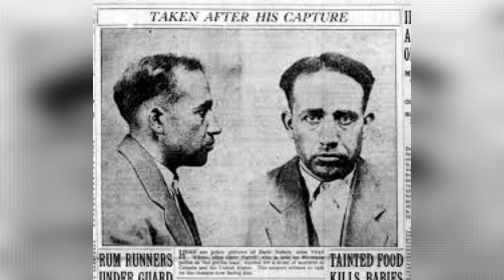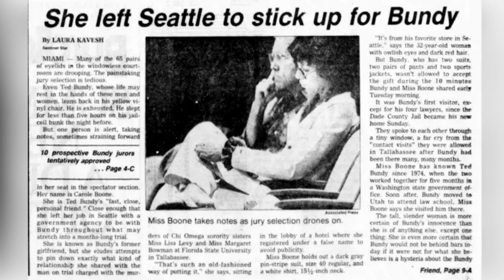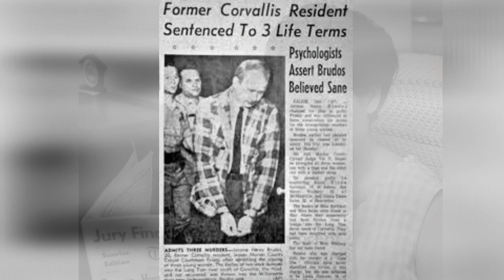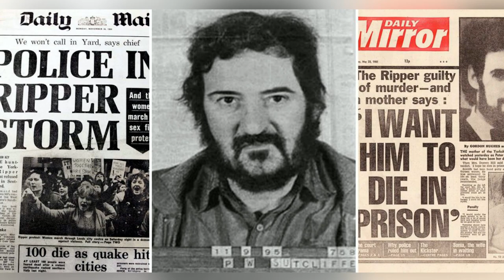Serial Killers' Wives: The Women Behind the Monsters.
Dive deep into the shadowy corners of history and crime with our compelling video countdown: "Top 10 Serial Killers' Wives: The Women Behind the Monsters." This gripping video unveils the untold stories of women who found themselves entangled with some of the most infamous serial killers of all time. From silent observers to unwilling accomplices, explore the complex dynamics of their relationships and the psychological impacts these unions had on their lives and the lives around them.
Uncover the chilling details of how these women lived alongside evil, often under the same roof as their monstrous partners. Discover the signs they saw, the secrets they kept, and the moral dilemmas they faced. Were they victims of manipulation, or did they have knowledge of the atrocities committed? Our meticulously researched video sheds light on the dark reality of love intertwined with terror, featuring stories of women connected to notorious figures like Ted Bundy, Jeffrey Dahmer, and John Wayne Gacy.

Each story is a blend of heart-wrenching tragedy, psychological intrigue, and criminal mystery, making it perfect for viewers fascinated by true crime, psychological profiles, and the human condition's dark side. Whether you're a true crime aficionado, a psychology enthusiast, or simply curious about the human stories behind the headlines, "Top 10 Serial Killers' Wives: The Women Behind the Monsters" offers a unique perspective on some of the most disturbing cases in criminal history.

Join us as we explore the dark, complex world of serial killers and the women who shared their lives.